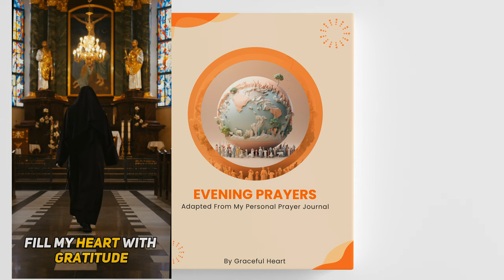Prayer is a Spiritual Mental Health Aid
Description:
"Discover the transformative power of prayer as a spiritual mental health aid in this motivational short  video. Explore the profound impact of prayer on your inner well-being and find inspiration to incorporate this practice into your daily life. Join us on a journey of self-discovery and healing through the art of prayer."

Usage:
Watch this motivational video to learn how prayer can enhance your mental health and spiritual well-being.
Share this inspiring video with friends and family to encourage them to explore the benefits of prayer.
Start your day with a dose of positivity by watching this short video.
Use this video as a source of motivation when you're feeling stressed or anxious.
Share it with your community or religious group to spark discussions on the importance of prayer in mental health.

Prayer
Mental Health
Spiritual Well-being
Motivation
Self-discovery
Healing
Inspiration
Positive Mindset
Stress Relief
Anxiety Management

MUCH LOVE!
These are the topics which I cover in my videos:
mental health
self improvement
brainy dose
psychology
psychology facts
interesting facts
amazing facts
self help
relationships
subconscious mind
human psychology
practical psychology
personality disorder
psychology facts about humanbehavior
psychology tricks
psycho analysis
psychology tiktok
motivational video
panic attack
educational videos
childhood trauma
how to improve mental health
clinical psychology
mental health tips